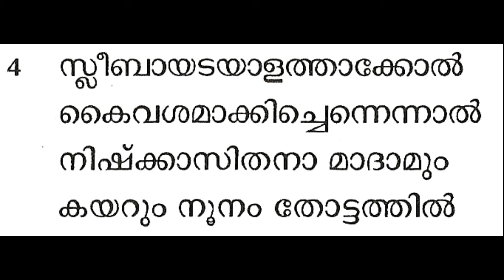Holy Saturday Lilyo Sogitho - Dispute between the Cherub and the Thief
This is a Sogitho (സൂഗീസൊ ) hymn from the Lilyo (രാത്രി നമസ്കാരം ) of Holy Saturday. This Sogitho describes the dispute between the repentant thief (Luke 24:43) and the cherub guarding the entrance of Paradise (Genesis 3:24).  As per tradition the repentant thief was crucified on the right side of Christ and his name was Dismas. This hymn is very much like the Sogitha of the Ninth Hour of Holy Friday where the dispute between the two thieves is narrated (കള്ളന്മാരുടെ സംവാദം ).

In Syriac there are 51 stanzas in total. Stanzas 1-7 is an introduction, 8-49 is the actual dialogue between the thief and the cherub , 50 and 51 is doxology.   You can listen this Soogitho in Syriac at:

In the Malayalam translation that appears in "കഷ്ടാനുഭവ ആഴ്ചയിലെ നമസ്കാരം " there are only 24 stanzas. The entire Syriac text and the English translation can be found at
When you compare the text, you can see that alternate stanzas are excluded in the Malayalam translation. This video only has the first four stanzas from the Malayalam translation.